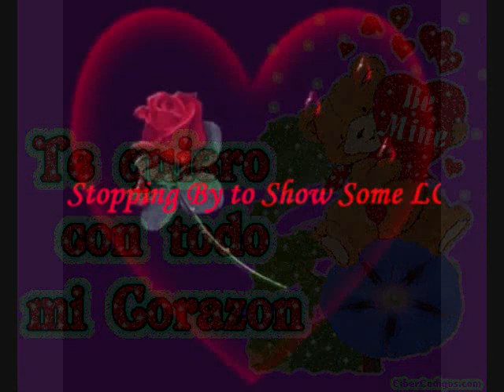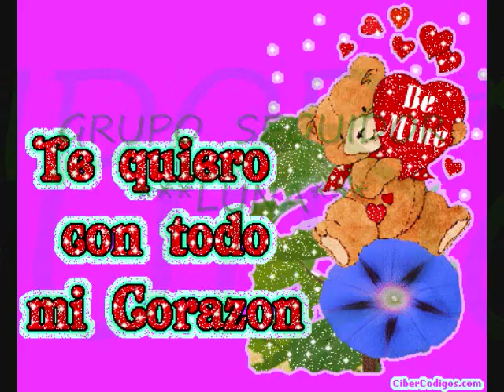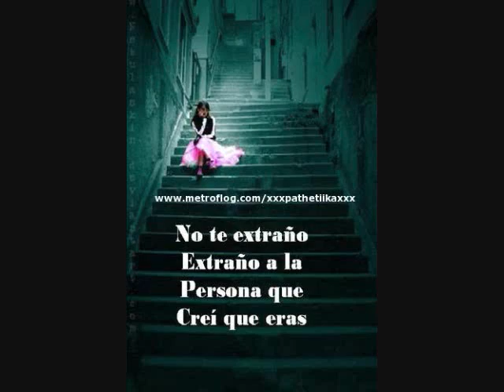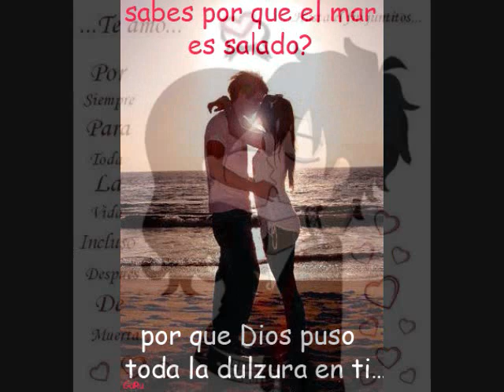GRUPO SEGUIDOR LUNA NEW 2009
Grupo Seguidor  Luna